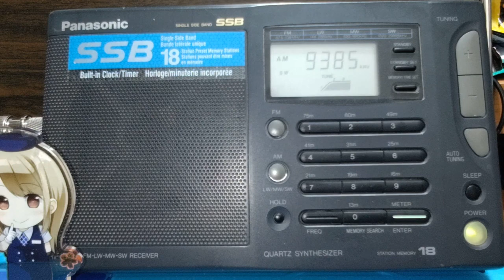A23 ラジオタイランド日本語 240604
Station : R.Thailand World Service
Lang : Japanese
Date : 04 Jun '24
Time : 1301UTC
Freq : 9385kHz rcvd in Tokyo,Japan
RX : Panasonic RF-B45
ANT : Airspy YouLoop + LNA